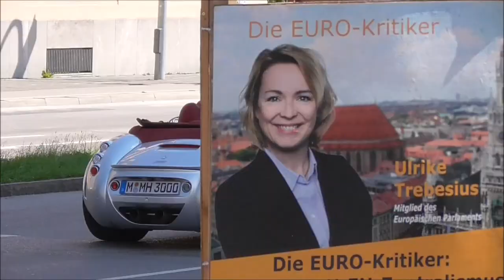Supercars of Munich (P1, SLR Stirling Moss, Novitec N-Largo, Laferrari, C63 Black Series...) #57